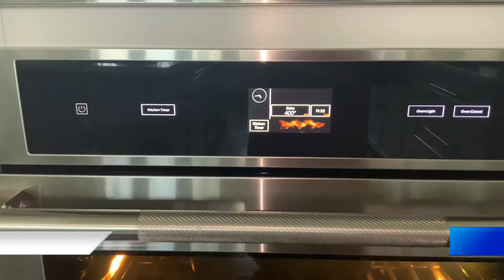Delicious Garlic Bread/மிக மிக சுவையான கார்லிக் பிரெட்